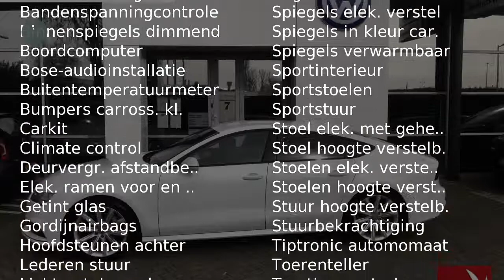Audi A7 3.0 TDI 160KW QUATTRO S-TRONIC